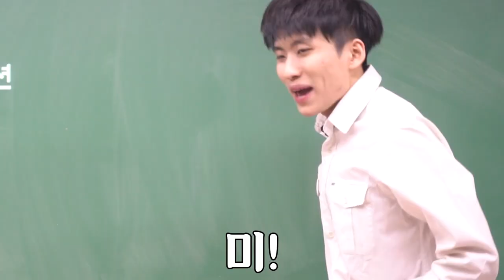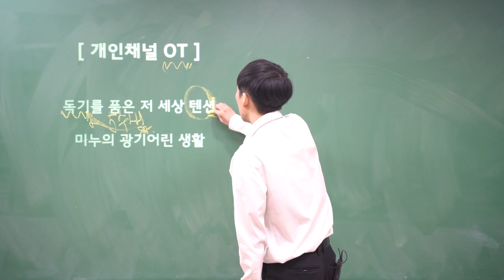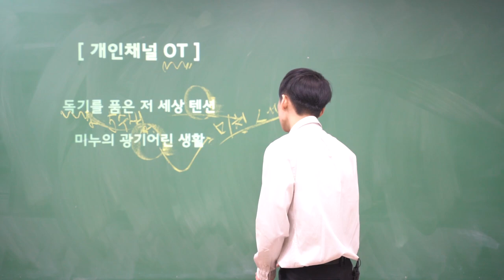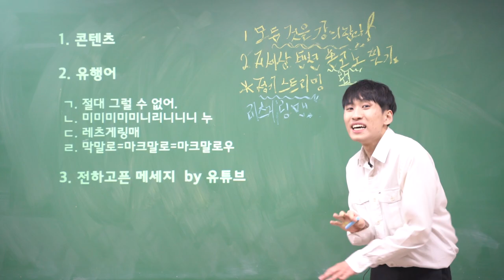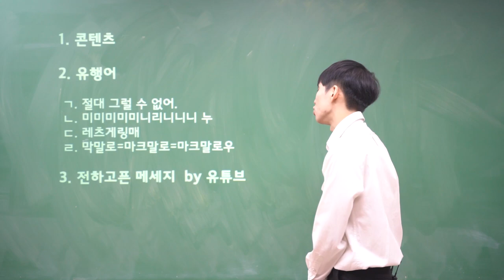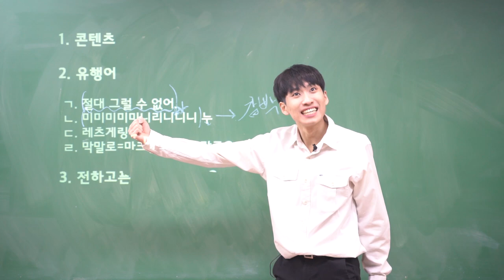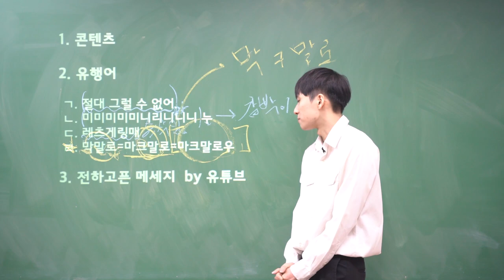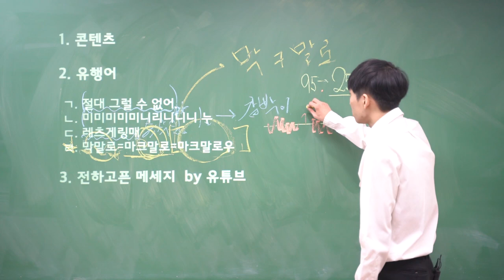미미미누 채널 O.T 강의 | 처음 오신 분들 필수 시청!!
형 생각보다 진지하네